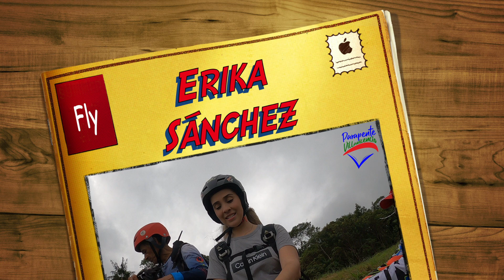Erika Sánchez en PARAPENTE VILLAVICENCIO